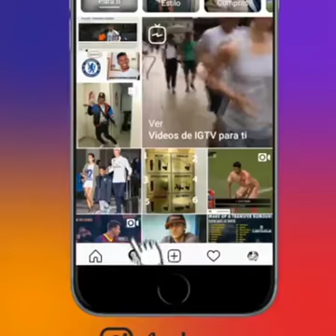Si quieres cambiar el mundo comienza con tu cama